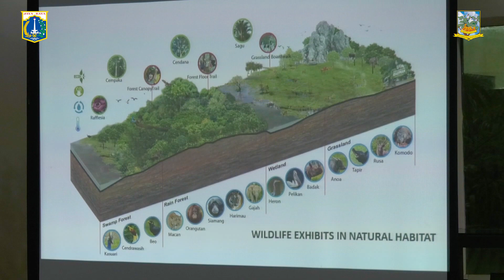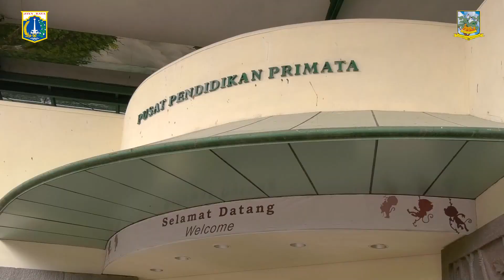Mewujudkan Kawasan Ekowisata Yang Mewakili Flora Dan Fauna Indonesia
Jakarta – Taman Margasatwa Ragunan (TMR) akan direvitalisasi. Pengembangan TMR akan mewujudkan kawasan ekowisata yang mewakili Flora dan Fauna Indonesia. Sebab, TMR juga merupakan salah satu ruang terbuka hijau di Jakarta yang luasnya tidak kurang dari 140 hektar. Hal tersebut dikatakan Wakil Gubernur Provinsi DKI Jakarta Ahmad Riza Patria, saat meninjau Program Revitalisasi dan Pengembangan Taman Margasatwa Ragunan (TMR), kecamatan Pasar Minggu, Jakarta Selatan, Minggu (9/8).

“Alhamdulillah, kita semua bekerja sama untuk memastikan bahwa program Revitalisasi dan Pengembangan Taman Margasatwa Ragunan yang telah diutuskan oleh Gubernur Provinsi DKI Jakarta (Anies Rasyid Baswedan) berjalan dengan baik. Di sini, selain hijau dan menarik, semoga bisa menjadi tempat rekreasi, tempat berinteraksi antara manusia dengan satwa," ujarnya didampingi Wali Kota Administrasi Jakarta Selatan Marullah Matali.

Untuk kedepannya, Ariza mengatakan, TMR tidak hanya terbesar, tapi nanti menjadi taman yang paling hijau, indah dan menarik dan menjadi pusat rekreasi yang terbaik tidak hanya di Jakarta tetapi di indonesia, bahkan di Asia Tenggara. "Kita pastikan bahwa tempat ini menjadi tempat yang baik dan menjadi kebanggaan bagi seluruh warga Jakarta. Kemudian, kita pastikan di tempat ini juga kita siapkan waduk atau danau untuk menampung air.

Semoga ini bisa menjadi kontribuksi yang baik dalam rangka pencegahan dan penanganan banjir di Jakarta," terangnya. Untuk targetnya menurut perencanaan, Ariza menambahkan, membutuhkan anggaran yang besar dan membutuhkan waktu kurang lebih empat sampai lima tahun mulai dari perencanaan. Namun sedapat mungkin akan dipercepat dan kalau bisa kurang dari target yang ditentukan.

"Kita akan mulai secepat mungkin, kalau memungkinkan bisa tahun ini, kita mulai. Tapi, paling lambat tahun depan dan kita buat perencanaannya, rencana umumnya sudah sangat baik, istilahnya blue and Green. Namun, taman ini dibuat bukan seperti membangun fisik infrastruktur, tapi dibangun melalui zona-zona secara bertahap, dan selama pelaksanaannya diupayakan tidak kegiatan rekreasi di sini," pungkasnya.